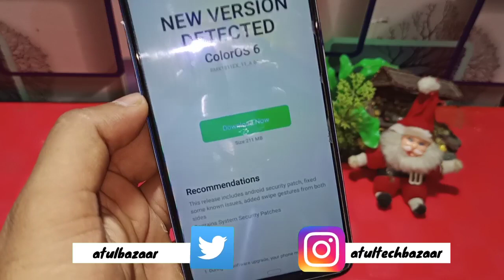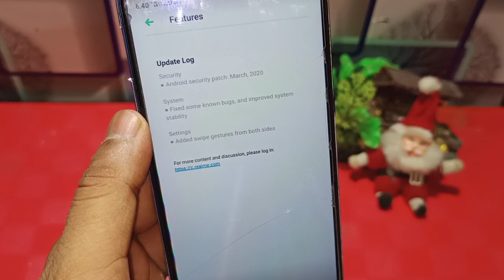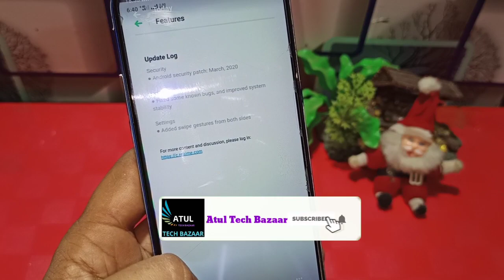Realme C1 Update | Realme C1 A.64 Update | Realme 2 Update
Manually Link